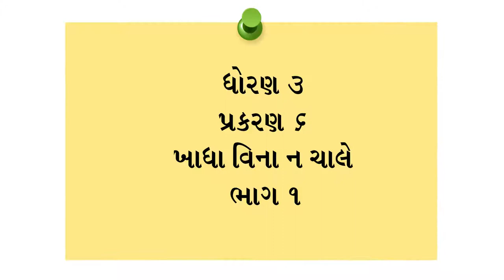સ્થળ પ્રમાણે ખોરાકમાં વિવિધતા | Variety of foods according to locals